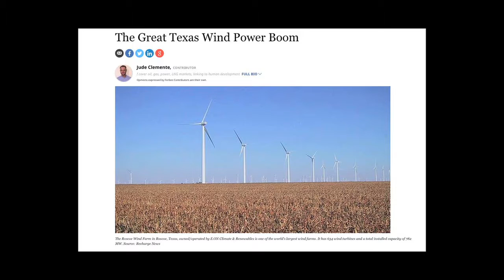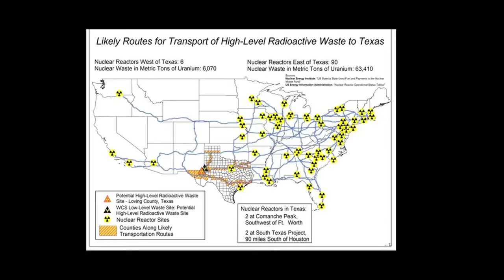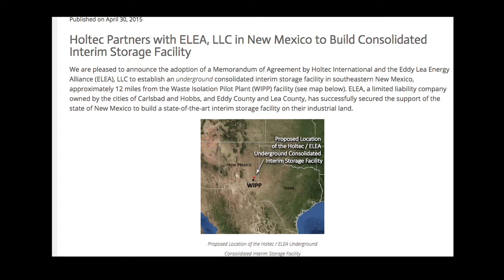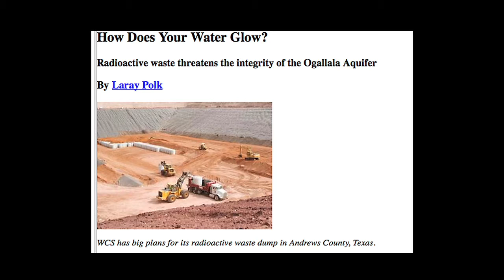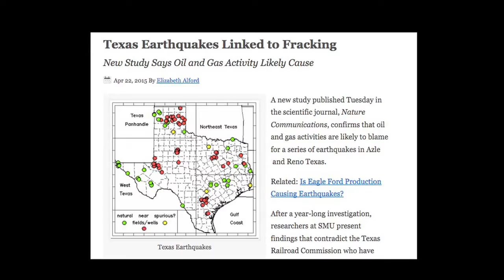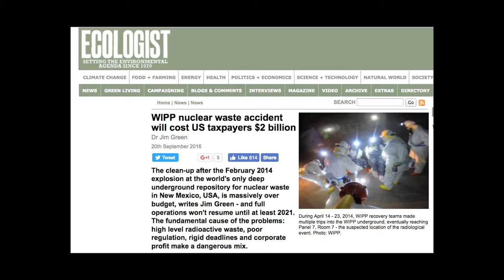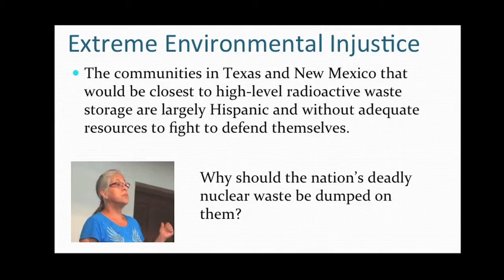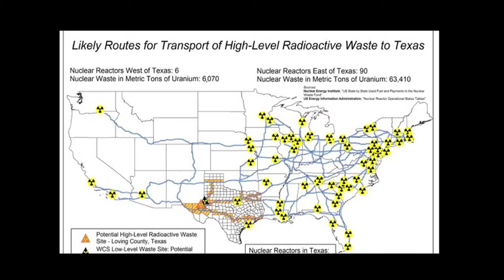Don't Dump America's Radioactive Waste on Texas!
In this exclusive EON interview, conducted at a recent national conference on radioactive waste held in Chicago, Karen Hadden, Director of  the Austin-based Sustainable Energy and Economic Development Coalition (SEEDcoalition.org), talks about her organization’s success-studded history of fighting fossil fuel and nuclear pollution in Texas.

She describes the multiple catastrophic risks, not only to Texas, but to the entire country of the ill-conceived Fukushima Freeway plan.  She explains why reactor communities around the country need to think twice about sending their unwanted  radwaste to Texas.
Category
News & Politics
License